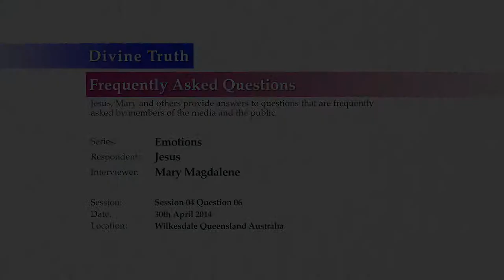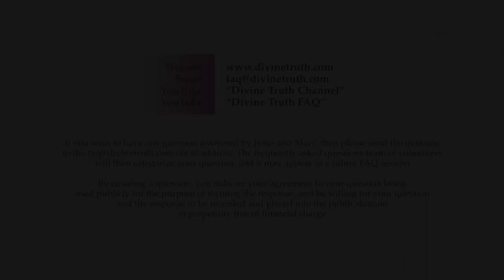Can we release emotions with the help of natural love emotional release techniques?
Q06: Is it correct that we can grieve and release causal emotions with the help of natural love emotional release techniques (without involving God)?

20140430 Emotions S04Q06